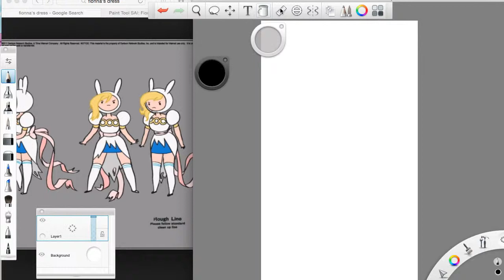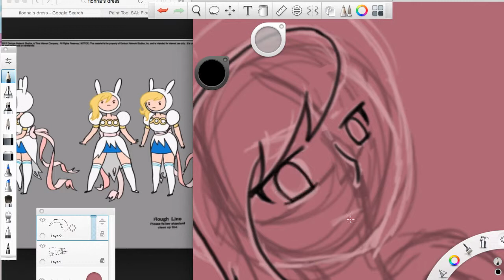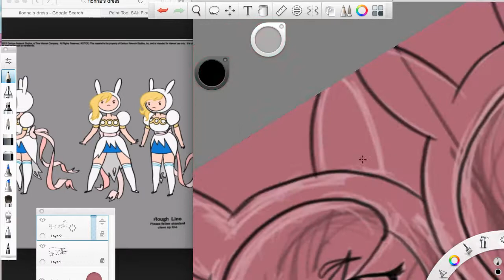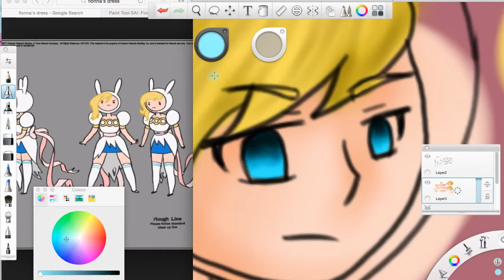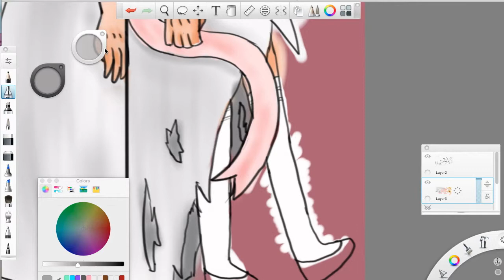Fionna Adventure time - Speedpaint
I'm drawing a picture about fionna before Gumball's Ball and after the ball and fighting the ice queen